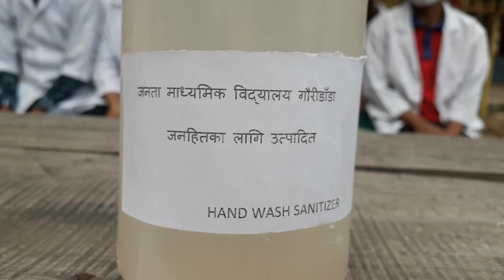महोत्तरीको बर्दिबासका स्कुले विद्यार्थीले बनाए सेनिटाइजर (हेनुस् भिडियो)